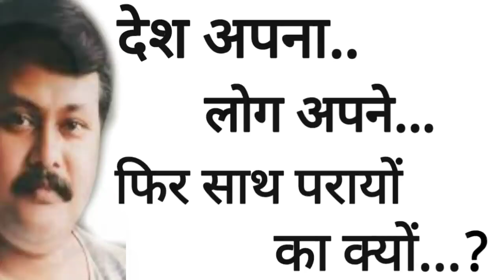pet ki charbi kam karne ka nuskha Weight loss | best treatment weight loss | pet ki charbi kam kare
pet ki charbi kam kare, pet ki charbi kam karen, pet ki charbi kam kare baba ramdev, pet ki charbi kam kare exercise, pet kam karne ke upay, weight loss, pet ki charbi kam karne ka gharelu nuskha

पेट की चर्बी कम करने के लिए घरेलू उपाय